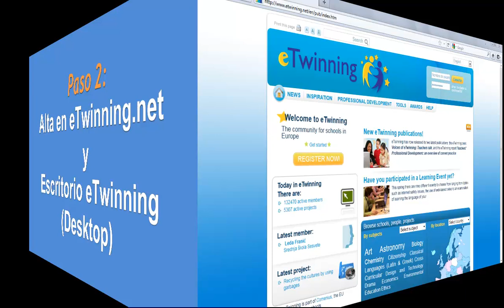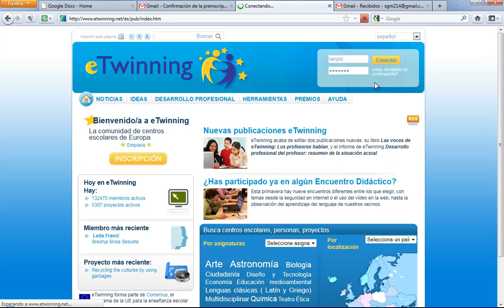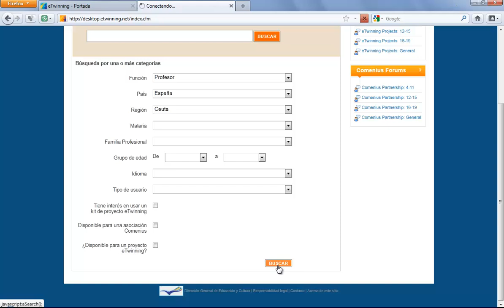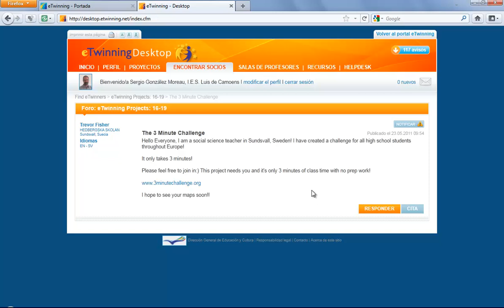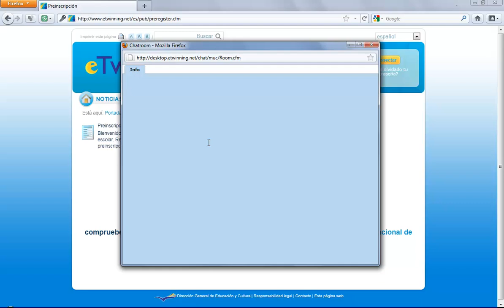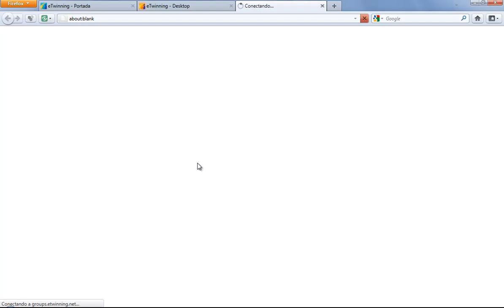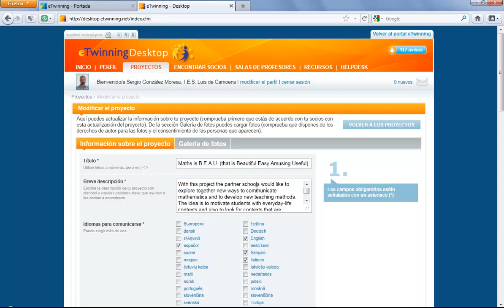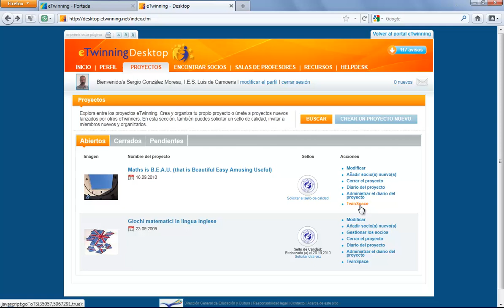Alta en eTwinning.net y descripción de su escritorio (eTwinning Desktop)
Se describe el proceso de creación de una cuenta en eTwinning.net y se muestra las herramientas y opciones que ofrece su escritorio, eTwinning Desktop.